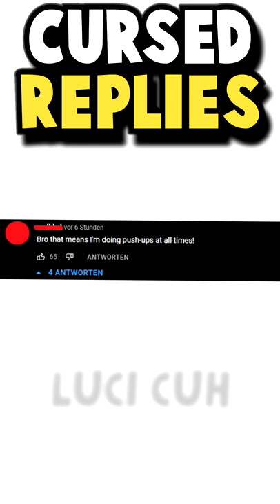Cursed Replies Dog Toys 🐕🐕